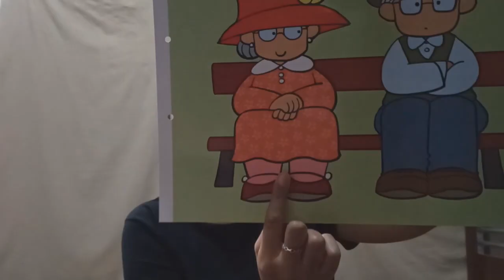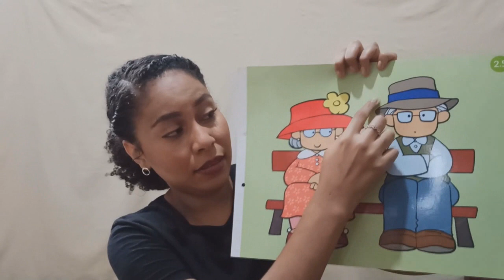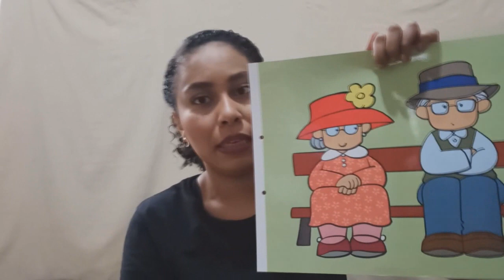MATERNAL 3- INGLÊS - VA20